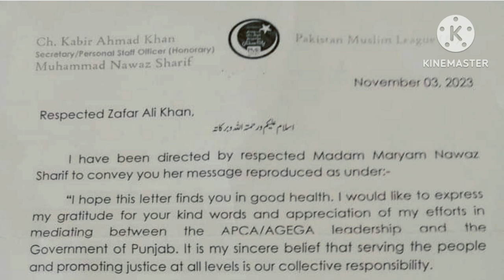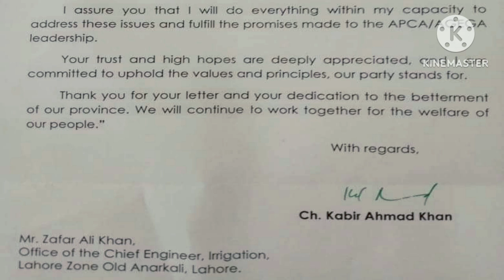govt employees news, teacher news, school teacher news, school news, employees news, Punjab school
Good news for school employees
Good news for teachers
Punjab school employees good news